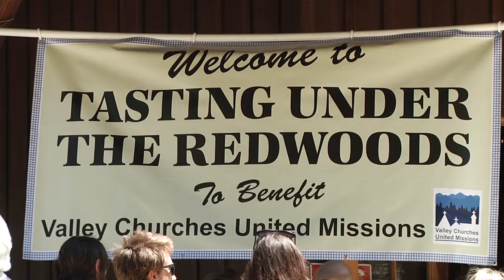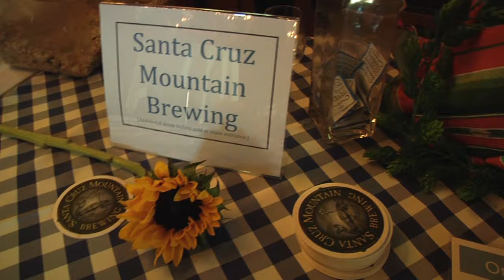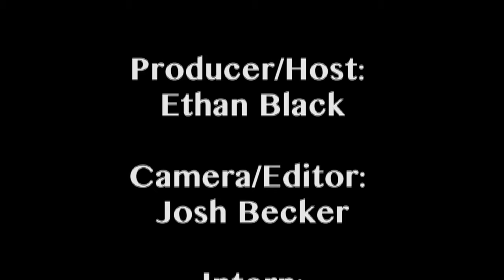Tasting Under the Redwoods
Over 25 restaurants and confectioners, as well as 10 wineries & private vintners, and four breweries will serve their specialty food & beverages.

KSCO's Rosemary Chalmers, KPIG's Sleepy John Sandidge, and 5th District Supervisor Bruce McPherson will be among those serving "bites" & pouring "sips".

 Participating Restaurants, Confectioners, Wineries and Breweries include:
Ashby Confections, Ben Lomond Baking Co., Ben Lomond Market & Mill Street Catering, Boulder Creek Pizza & Pub, Bruno's BBQ, Casa Nostra, Chopstix, Coffee Concepts, Companion Bake Shop, Cremer House, El Salchichero, Erik's Deli Cafe, I Rise Bakery, Malone's Grille, Mama Mia's, Marianne's Ice Cream, Maya Mexican Restaurant, Oak Tree Ristorante, Red Pearl, Rocky's Cafe, Santa Cruz Mountains Gourmet Dinner Club, Scopazzi's Restaurant, Stagnaros, Sunflour Bakehouse, Battle Mountain Wines, Bonny Doon Vineyard, Bruzzone Family Vineyards, Cave Gulch Wines, Council Tree Wine, Hallcrest Vineyards, Hunter Hill Vineyard & Winery, Kissed by an Angel Wines, Tom Brooks Wine, Zayante Vineyard,   Discretion Brewery, Lagunitas Brewing Co., New Bohemia Brewing Company, and Santa Cruz Mountain Brewing.
This fundraiser for Valley Churches United Missions is made possible by
KSCO/1080AM, Santa Cruz
Union Bank ~ Frank MurphyTeam/Your Real Estate Consultants ~ Liberty Bank & Cruz TV